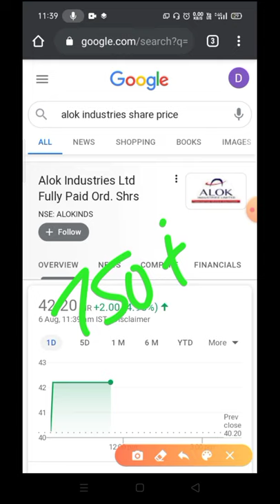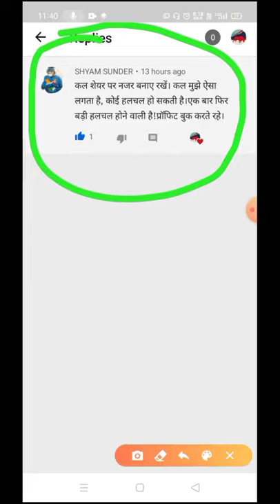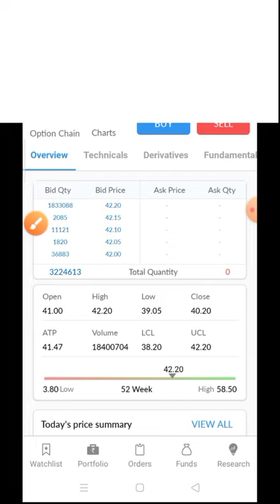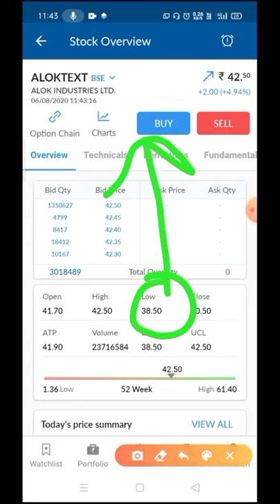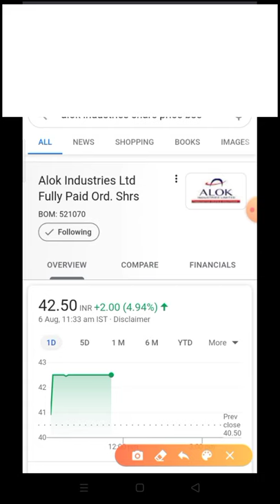Alok Industries latest news | Update | Target | Alok Industries latest news today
TechnicalBull Topics Covered
Alok industries latest news | alok industries share latest news | Alok industries | Stock market

ALOK INDUSTRIES LATEST NEWS, ALOK INDUSTRIES SHARE Q4 RESULTS 2020, ALOK INDUSTRIES SHARE TECHNICAL ANALYSIS, ALOK INDUSTRIES SHARE ANALYSIS, ALERT IN ALOK INDUSTRIES, ALOK INDUSTRIES SHARE RESISTANCE & TARGETS, ALOK INDUSTRIES SHARE CHART ANALYSIS, ALOK INDUSTRIES STOCK ANALYSIS, ALOK INDUSTRIES SHARE TARGET PRICE, ALOK INDUSTRIES SHARE BEST SUPPORT LEVELS, HOW TO MAKE MONEY IN SHARE MARKET, SHARE MARKET MEIN NIVESH KAISE SHURU Karen

news
alok industries
news today
alok industries share
price
alok industries share
latest news
price target
alok industries target
price